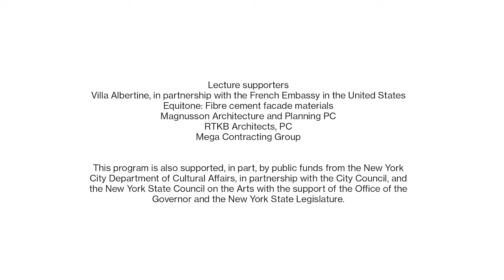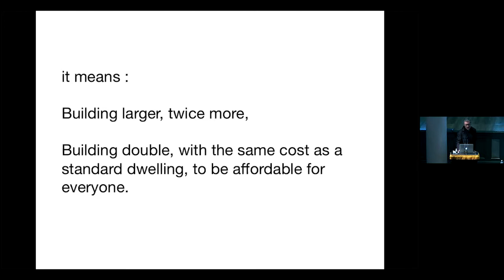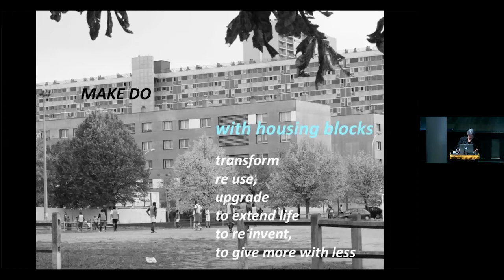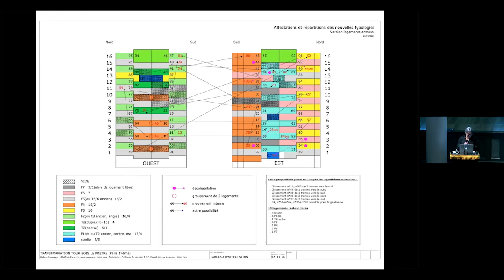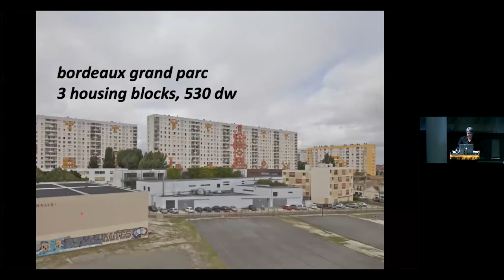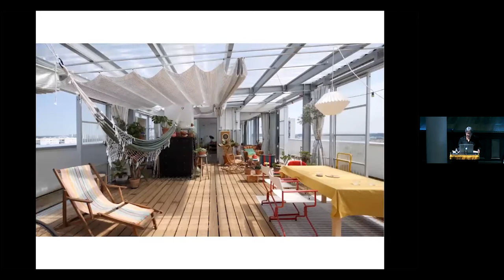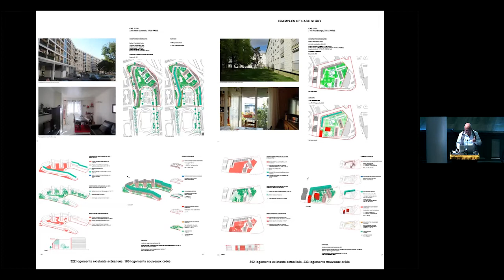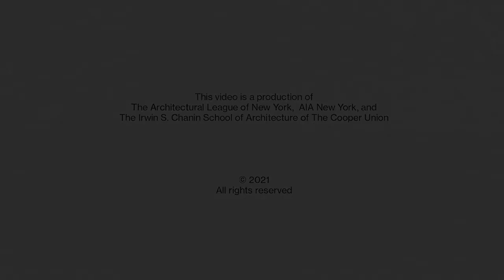Current Work: Anne Lacaton, Jean-Philippe Vassal, and Frédéric Druot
Over decades, the architects Anne Lacaton and Jean-Philippe Vassal have collaborated on design and research projects with their long-time friend Frédéric Druot. Together, they have redefined the possibilities of social housing, sustainability, and community agency.

In this video, Anne Lacaton, Jean-Philippe Vassal, and Frédéric Druot discuss projects including:

-Cité du Grand Parc, the 2017 transformation of three fully occupied modernist social housing buildings in Bordeaux, adding gardens and balconies to each unit.
-Tour Bois le Prêtre, the 2010 renovation and extension of a 1960s social housing tower, designed in collaboration with current residents.
-PLUS Paris, a 2004 study of 1,648 sites in Paris with the potential to add 135,000 new housing units without demolition or resident relocation.

The lecture is followed by a conversation with Brian Loughlin, Director of Planning and Urban Design at Magnusson Architecture and Planning, Co-chair of the AIANY Housing Committee, APA Housing and Community Development Chair, and Adjunct Assistant Professor of Architecture and Real Estate Development at Columbia’s Graduate School of Architecture, Planning and Preservation.

This lecture is the 2021 annual Ratensky Lecture, organized by the AIANY Housing Committee to honor individuals who have made significant lifetime contributions to the advancement of housing and community design.

This year’s lecture was co-sponsored by The Architectural League of New York, the Irwin S. Chanin School of Architecture at The Cooper Union, and with the support of Villa Albertine, in partnership with the French Embassy in the United States.